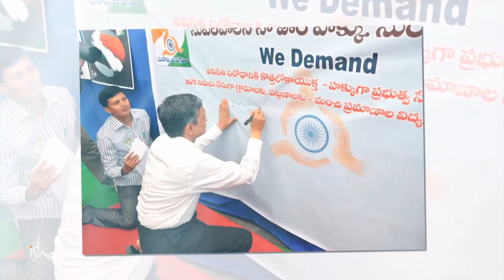Moving India - JP Narayan with Sadhguru | Shemaroo Spiritual Life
Through the Mystic Eye is a series of episodes featuring Sadhguru in conversation with several eminent personalities. Dr. Jayaprakash Narayan, KV Kamath, Virender Sehwag, Shekhar Kapur and many more of India's leading celebrities and public figures engage Sadhguru in discussions ranging from business and governance to sports, education and mysticism.